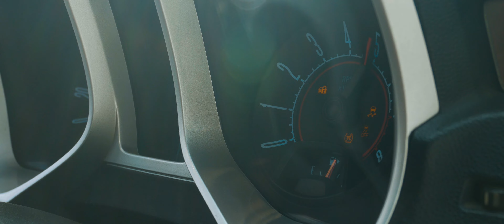American muscles - Chevy Camaro